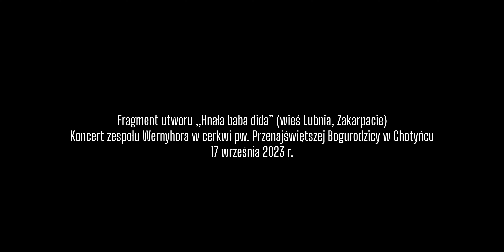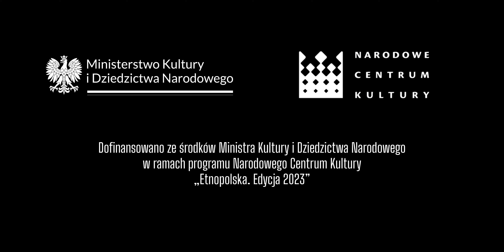Wernyhora, klip promujący koncert w Chotyńcu, 17.09.2023 r.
Koncert zespołu Wernyhora odbył się 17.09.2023 (niedziela), o godz. 17.00.
Chotyniec (powiat jarosławski), Cerkiew parafialna pw. Narodzenia Przenajświętszej Bogurodzicy